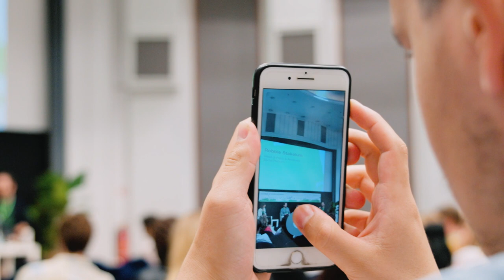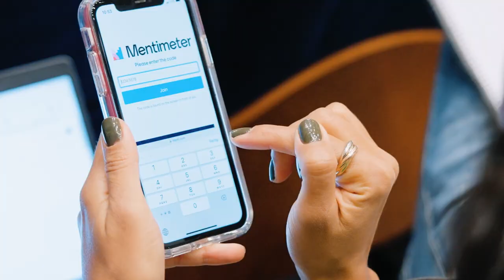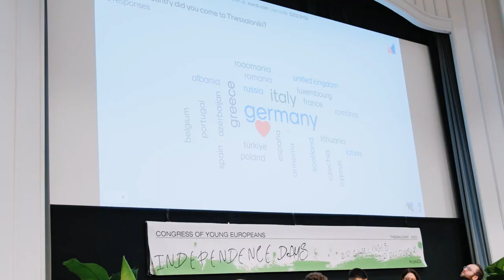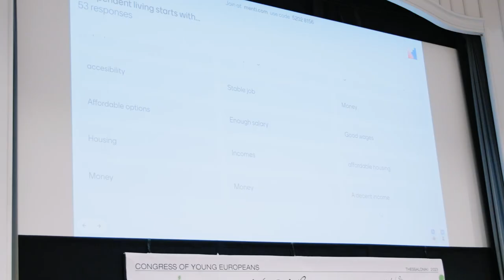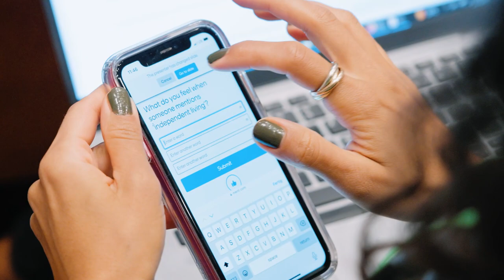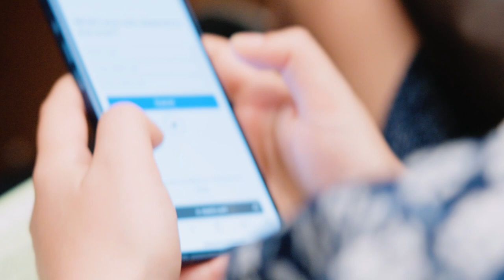Independence Days #2 Η ευρωπαϊκή νεολαία σε επισφαλείς καιρούς: δράση για τους ελέφαντες στο δωμάτιο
Independence Days. Our challenges, our responses – 8ο Συνέδριο Νέων Ευρωπαίων – Θεσσαλονίκη 19-22 Οκτωβρίου 2023

Ανοιχτό φόρουμ 21 Οκτωβρίου 2023
Αίθουσα Παύλος Ζάννας, Ολύμπιον

Ομιλητές/τριες
Jan Philipp Albrecht, Πρόεδρος του Ιδρύματος Χάινριχ Μπελ
Robbie Stakelum, Eπικεφαλής πολιτικής και συνηγορίας της Κοινωνικής Πλατφόρμας
Rareș Voicu, Μέλος ΔΣ του Ευρωπαϊκού Φόρουμ Νεολαίας
Anna Iafisco, Υπεύθυνη πολιτικής στο Eurocities

Συντονισμός: Αλεξία Καλαϊτζή, δημοσιογράφος

Συνεδρίες: Η νεολαία της Ευρώπης σε επισφαλείς καιρούς: αναλαμβάνοντας δράση για τους ελέφαντες στο δωμάτιο – Αξιοπρεπής και προσιτή κατοικία για όλους: από τις Βρυξέλλες στις πρωτεύουσες – Συμμετοχή των νέων στην ευρωπαϊκή πολιτική – Συμπεράσματα από τα θεματικά εργαστήρια της προηγούμενης ημέρας